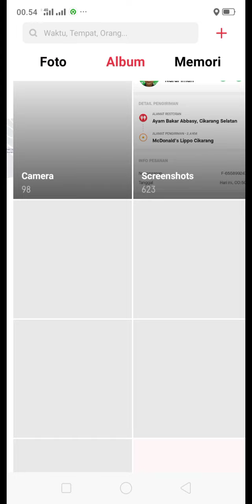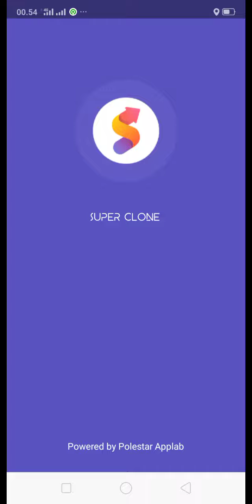CIRI CIRI PAKE TUYUL GOJEK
Hai guys kali ini aku akan menjelaskan kepada kamu seseorang driver yang menggunakan tuyul seperti apa sih langsung saja tonton videonya